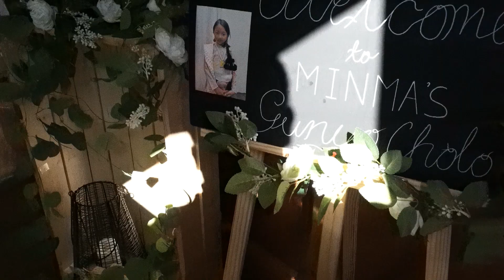MINMA gurung rai gunyo cholo bhetghat karyakram